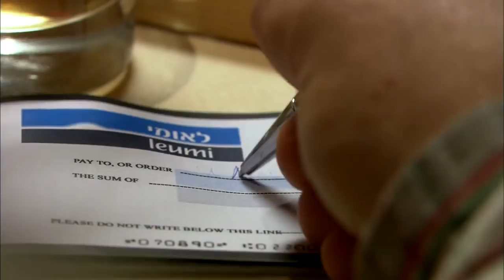لو هتسلف واحد يهودي فلوس وعايز تضمن حقك 🤔 لازم تتعلم من الزعيم عادل امام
تدور أحداث المسلسل حول شخصية ضابط مصري متقاعد (عادل إمام) يعمل كملحق إداري بالسفارة المصرية في تل أبيب، يتعرض لمشاكل لاعتراضه على الوحشية الإسرائيلية ضد الفلسطينيين، وتجمد إسرائيل أرصدته في أحد البنوك الإسرائيلية؛ فيعود إلى مصر ويتصل بخمسة من تلاميذه ويتفق معهم على القيام بسرقة أكبر بنك في إسرائيل، ويتسللوا إلي إسرائيل عبر الأنفاق في غزة ويتمكنوا من تنفيذ المهمة، ولكنهم يفشلون في العودة عن طريق أنفاق غزة، ويعود (عادل إمام) عبر الحدود الاسرائيلية اللبنانية مرتدياً الزي العسكري الإسرائيلي، ولكنه يقع في أسر حزب الله وتتوالى الأحداث في إطار كوميدي.
مسلسل فرقة ناجي عطا الله بطولة : عادل إمام - عبدالقادر المنلا - سناء يوسف - أحمد صلاح السعدني - محمد إمام - أحمد التهامي - نضال الشافعي - أنوشكا - دارين حداد
ﺗﺄﻟﻴﻒ:  يوسف معاطي
إنتاج: سينرجي
ﺇﺧﺮاﺝ: رامي إمام